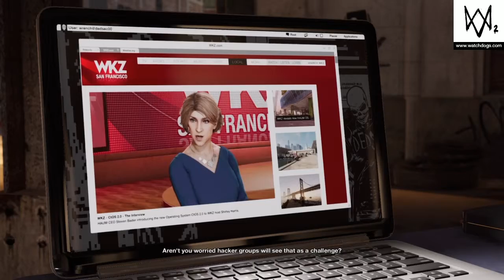Watch dog 2 Malaysia/CUT SEEN